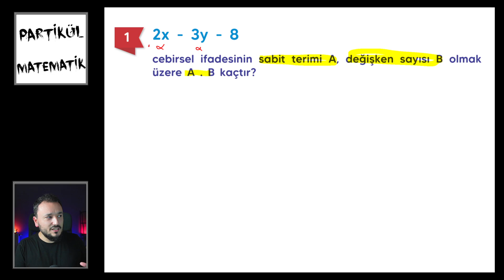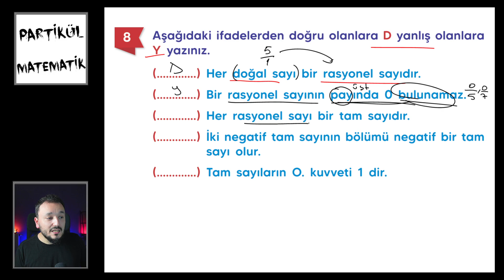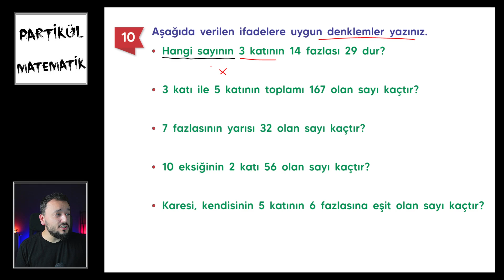7.Sınıf Matematik 1.Dönem 2.Yazılı | 2023 | 100 Aldıran Sınav Çalışması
7. Sınıf Matematik 1.dönem 2.yazılı sorularını eğlenceli bir anlatımla çözdük. Sen de matematik sınavından 100 almak istiyorsan mutlaka izle.

Partikül Matematik LGS Yeni Nesil Soru Bankası+Partikül EFSO (ücretsiz kargo)